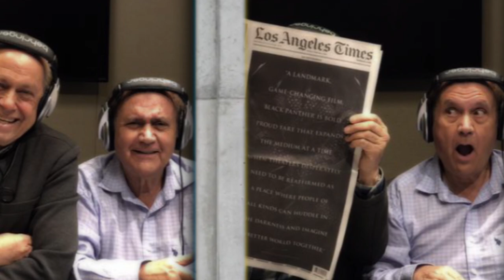Radio Iran Nowruz Gala 1403